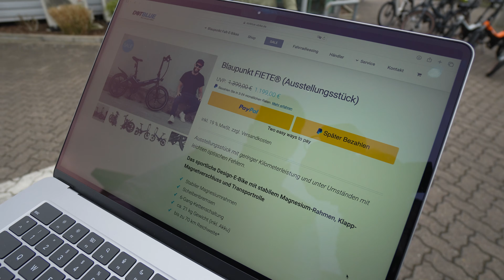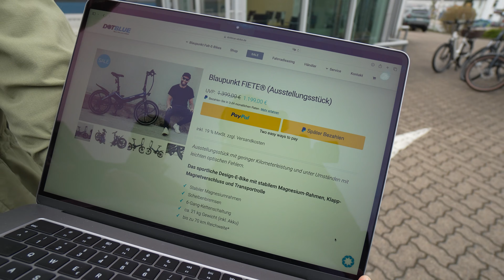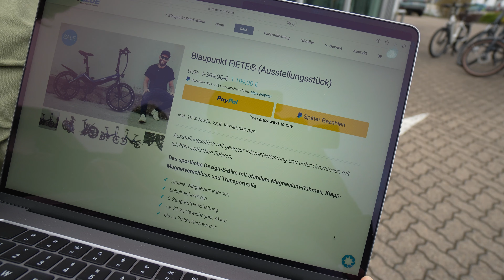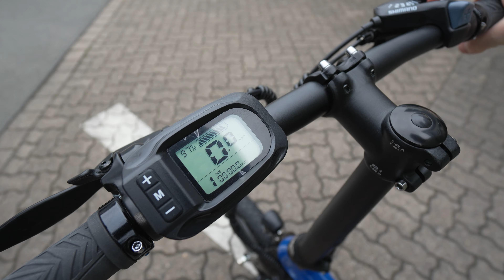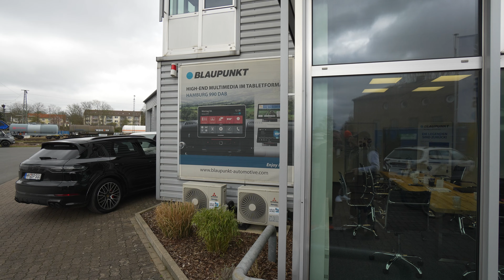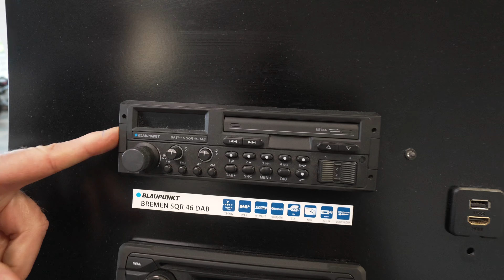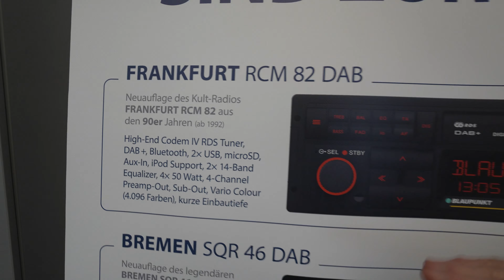Wohnmobil Magnesium Camping E-Bikes 2024 🔴 Blaupunkt FIETE Camping E-Klapprad für nur 1.199 €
E-Bikes 2024

FIETE 500
Extrem stabiler Magnesiumrahmen in einem unverwechselbarem coolem Design mit bis zu 70km Reichweite.

20 Zoll E-Folding Bike auf höchstem Niveau.
Extrem stabiler Magnesium Rahmen mit unverwechselbar coolem Design. Das sportliche Bike mit praktischem Schnellspannmechanismus.

Ca. 21 kg Gewicht (inkl. Akku) bis zu 70 km Reichweite*

*Die Reichweite ist abhängig von Beladung, Fahrstil und Einsatzbereich.

Intelligenter Spannmechanismus!
Ausgestattet mit einem intelligenten Spannmechanismus, lässt sich das Blaupunkt Fiete 500 kinderleicht zusammenfalten und somit um die Hälfte der Größe verkleinern. In nur 4 Schritten wird aus dem Falt-E-Bike ein handliches “Päckchen”. Das geringe Gewicht von ca. 21 kg sorgt zusätzlich für eine einfache und angenehme Mitnahme in Bus und Bahn.

Starker Motor!
Die perfekte Unterstützung bietet der starke 36-Volt-Hinterradnabenmotor mit 50 Nm, welcher zusammen mit dem integrierten und leistungsstarken Lithium-Ionen-Akku ein perfektes Team bildet. Der Motor ist langlebig und wartungsfrei und zum Schutz des Akkus, sorgt das integrierte BMS (Batterie Management System) immer für eine optimale Energieversorgung.

LCD-Fahrrad-Computer!
Über den gut ablesbaren LCD-Computer werden die 3 Stufen des Motors gesteuert. Außerdem liefert er wichtige Informationen wie, die aktuelle Akkulaufzeit, Informationen zur Fahrstrecke, Geschwindigkeit und vielem mehr. Die Motorleistung lässt sich zudem komplett deaktivieren.

Gesehen bei:
Blaupunkt Competence Center Car Multimedia & Foldable E-Bikes
Evo-Sales GmbH
Hastenbecker Weg 33
31785 Hameln